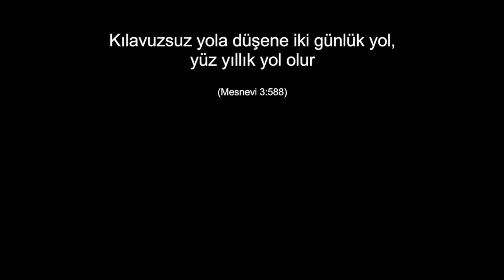You Can't Walk The Path Without Guide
REHBERSİZ OLMAZ
Run trough the real Mohammed. Run trough the real Ali. Run trough the real sprituel masters and Walis. They continue and reveal themselves still here. They renovate/reenkarnate themselves. Here Prophet Mohammed says in Koran; true believers do not die, they just move one home to another.